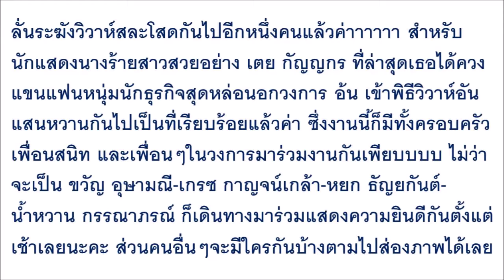งานวิวาห์ เตย กัญญกร นางเอก-นางร้ายช่อง 7 แท็กทีมเป็นเพื่อนเจ้าสาว